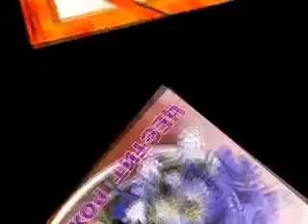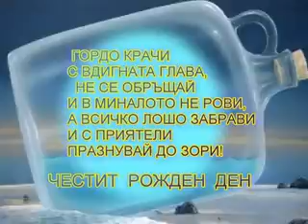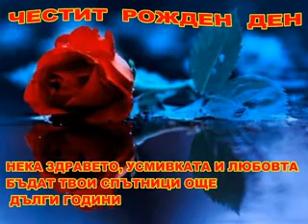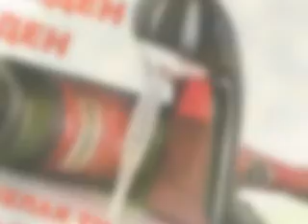ЧЕСТИТ РОЖДЕН ДЕН!!!